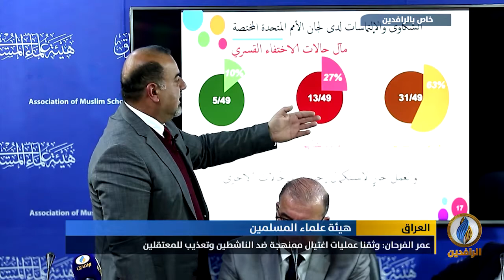تقرير إخباري.. قسم حقوق الإنسان في الهيئة ينظم ندوة عن استهداف ناشطي المجتمع المدني